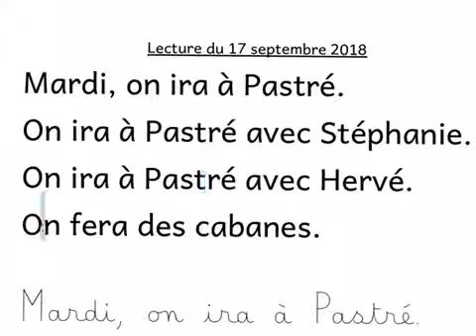Lecture 17 septembre